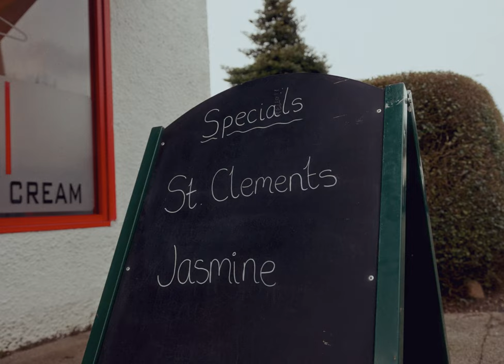St. Clements - Jasmine (Official Video)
Thanks for stopping by to give the Jasmine video some love.